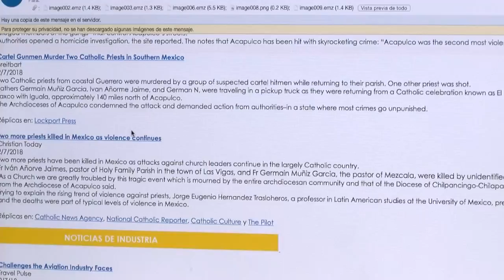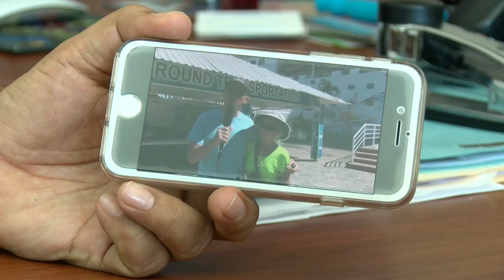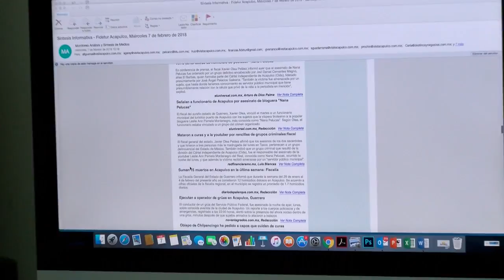Combate a Fake News, noticias falsas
Las fake news se han vuelto una arma negativa y destructiva recurrente para los destinos turísticos como Acapulco.